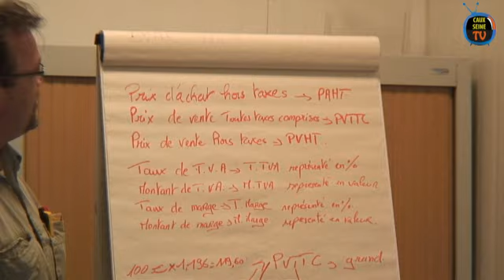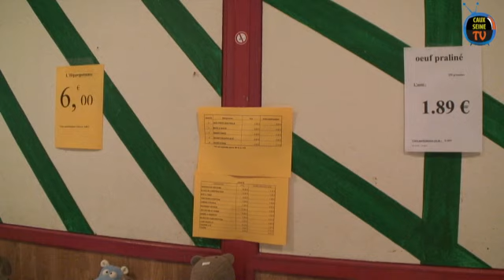Vie sociale : l'épicerie solidaire du CLIPS à Lillebonne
VIE SOCIALE - Depuis l'automne 2010, une épicerie solidaire a ouvert ses portes à Lillebonne. Gérée par des bénévoles d'associations caritatives, des stagiaires du CLIPS, elle accueille des familles encadrées par le CCAS de Lillebonne, pour une aide temporaire et exceptionnelle.
Une nouvelle session de stage du CLIPS débute en septembre 2011 dans le cadre de la gestion de cette épicerie.